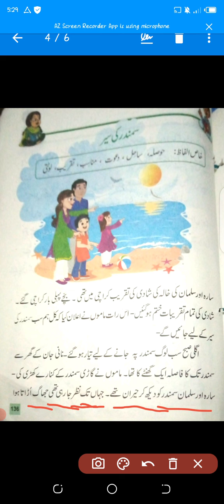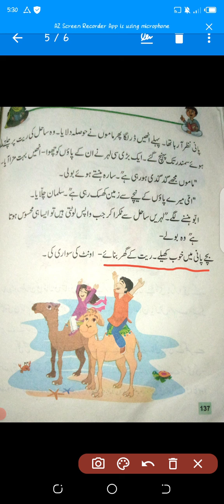Class two(Urdu) lecture#26 part 2